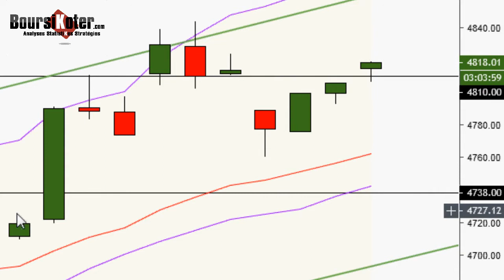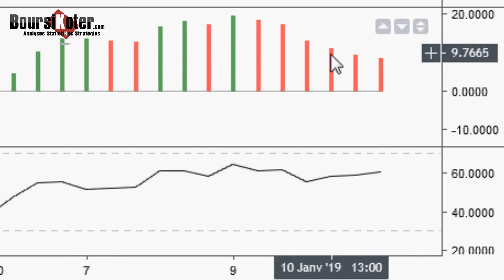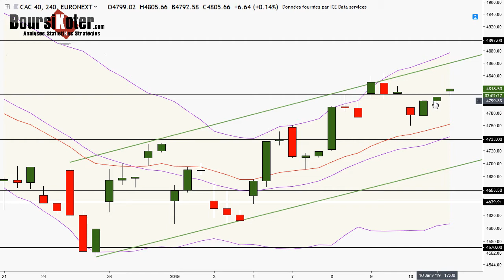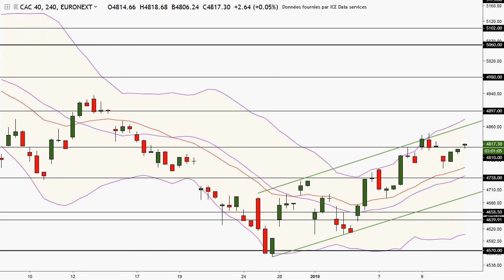CAC 40 Point Matinal du 11-01-2019 par boursikoter